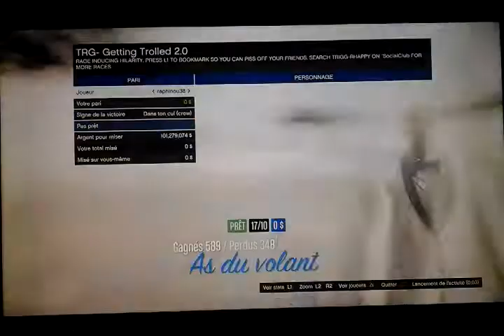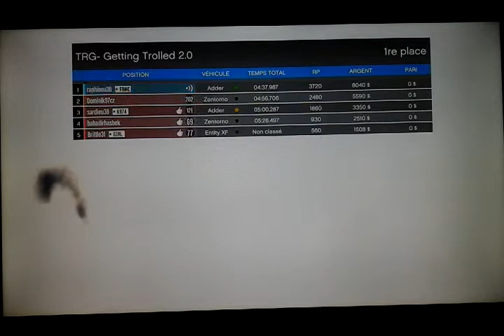Délire en COOOOOURSE #5 TRG- Getting Trolled 2.0